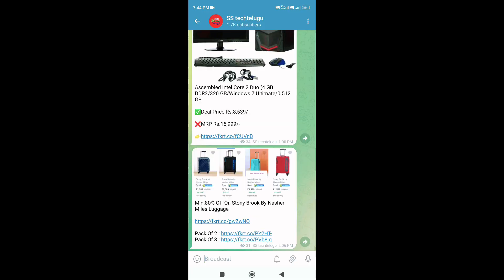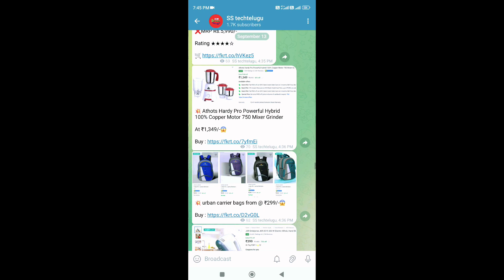how to making short film 🙂kousalyathanayaraghava